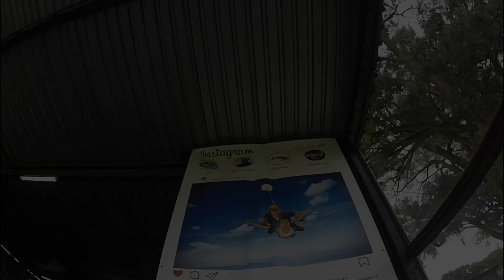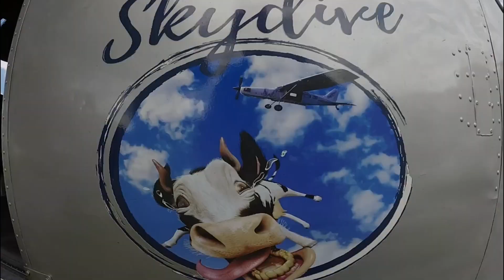Cindy Myburgh 26|03|2022